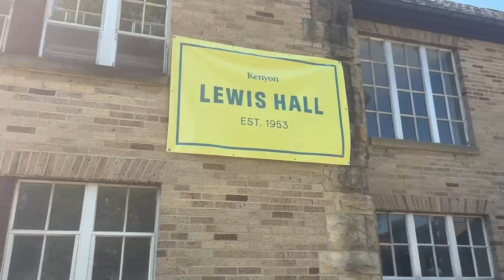Kenyon: Move-In Day 2023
Join Ethan '24, Adrian '26 and Joe '24 in checking in on Kenyon's newest students — and seeing what they brought to Gambier on Move-in Day.